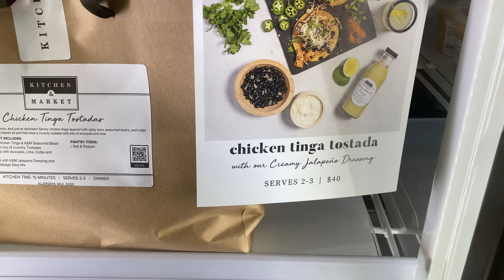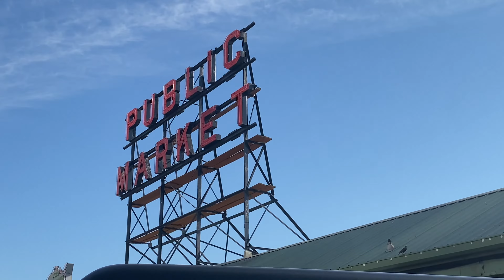Pike Market, venha conhecer o principal centro turístico de Seattle | Things to do in Seattle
Pike Place Market é o mercado público de Seattle. É um dos mais antigos mercado público dos Estados Unidos. A vista é incrível de toda a baia, da roda gigante, e nessa época do ano também é parada dos grandes cruzeiros.
Adoro ir lá, principalmente por causa das flores e também para apreciar vitrines de todo tipo, uma mais interessante que outra.
É onde está a primeira Starbucks dos Estados Unidos, ponto de parada obrigatório para todos os turistas.

Sobre mim:
Eu sou a Cláudia e moro aqui nos Estados Unidos desde 2018 e criei esse canal para compartilhar um pouco da minha vida aqui, minhas aventuras e descobertas.
Beijos